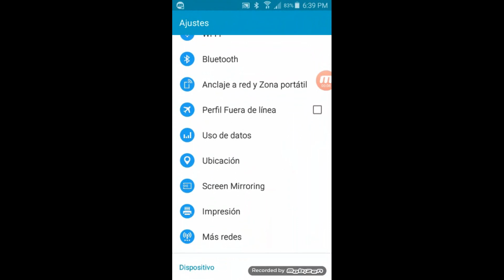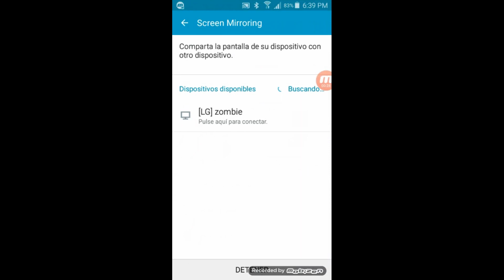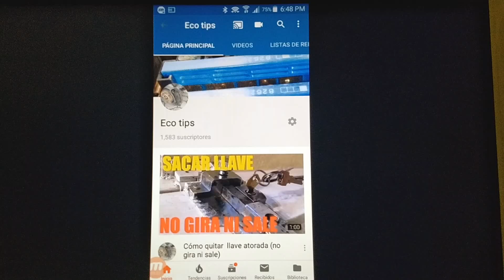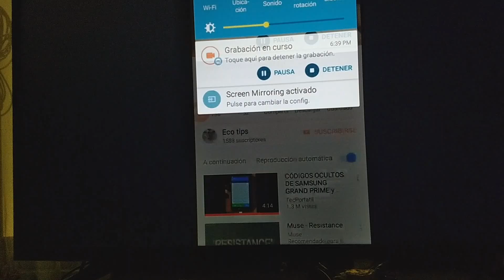Cómo conectar celular a pantalla sin cables (Galaxy Grand Prime)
Necesitas una smart Tv, busca en la configuración de entradas la función “screen share” o compartir pantalla
Cuando selecciones esa opción aparecerá el nombre del dispositivo y la opción de escuchar, la cual debe estar activada para que puedas compartir la pantalla de tu smartphone
En tu smartphone  en la opción ajustes  busca “screen mirroring” da click y activa esta función
Ahora aparece el nombre de la smart tv , seleccionala.
La smart tv se conectará con el smartphone
Ahora se puede ver la pantalla del smartphone en la smart tv
Si quieres ver la pantalla completa sólo necesitas activar en tu smartphone la opción rotar pantalla.
Abriré la aplicación de youtube
No todos los celulares tienen la opción “Screen mirroring”  si el tuyo no la tiene deberás adquirir un dispositivo llamado chromecast, para poder hacer esto.
No todas las smart tv tienen la función “screen mirroring”, la mayoría de modelos Samsung y LG la tienen.
Ambos dispositivos el smartphone y la smart tv deberán estar conectados a una red Wi-Fi
Aquí puedes apreciar la pantalla completa.
Puedes salir de la función “Screen mirroring”  dando por terminada la conexión desde tu smartphone.
La smart Tv regresará a la función de escuchar.

Música
Terrible manners Max McFerren
Configuración de la TV: 00:00
Configuración del celular: 00:48
Celular y TV vinculados: 01:25